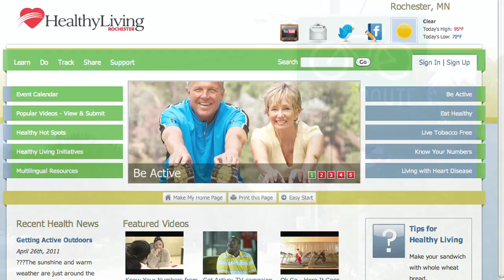MN2020: Making the Healthy Choice the Easy Choice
Rising health care costs tell us we might be looking for solutions in the wrong places. Communities across Minnesota are zeroing in on preventable chronic disease (like heart disease, obesity and diabetes) at their source before they cause more health issues and drain more dollars.
Olmsted County and the Mayo Clinic are working with Healthy Living Rochester, a grassroots health campaign that promotes healthy lifestyle options in Southeastern Minnesota.